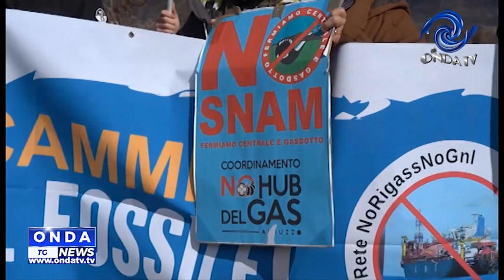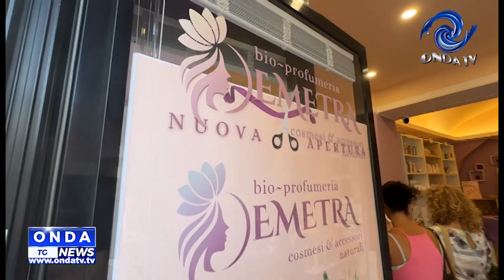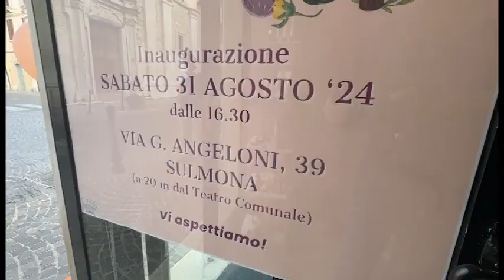tg giorno 02 09 2024